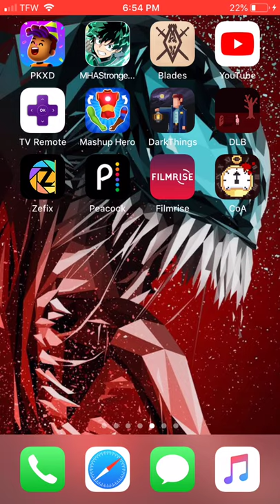Six guns gameplay video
Six guns gameplay